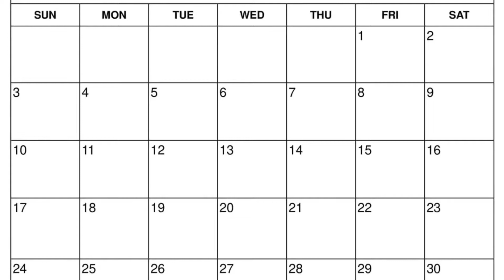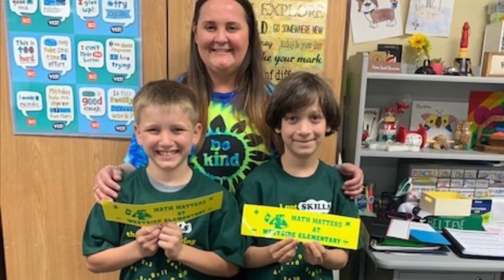Monday April 4